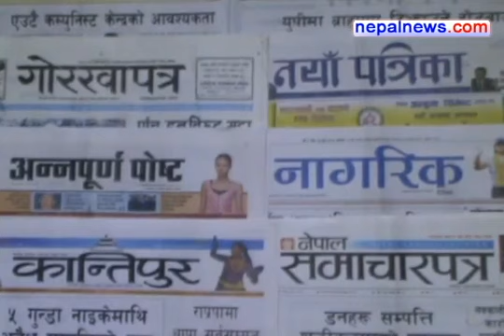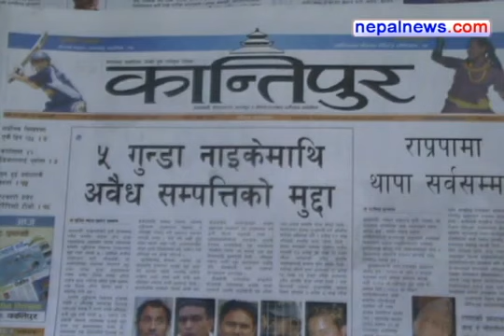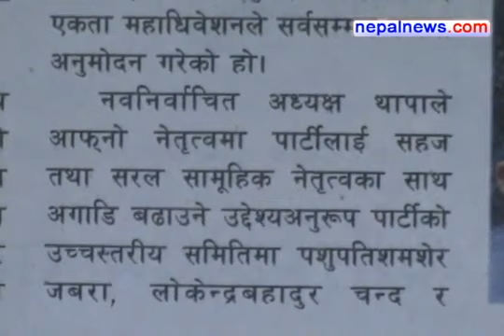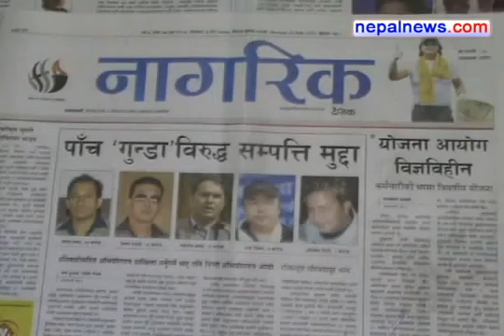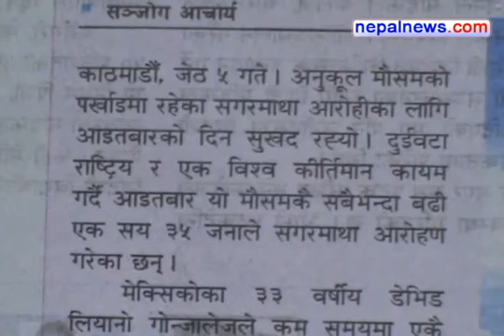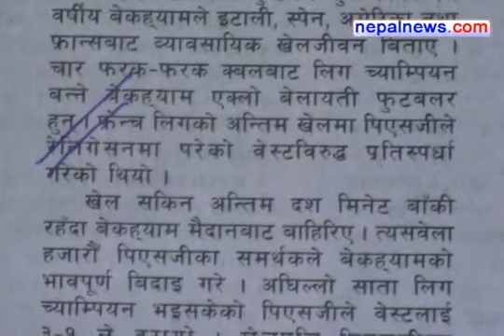May 20 2013 headlines in Nepali dailies